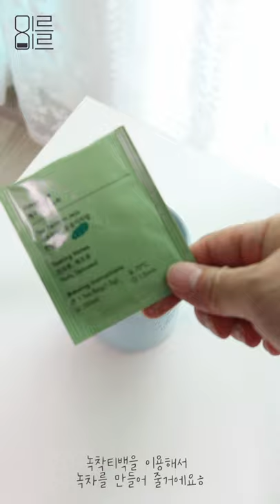[세로영상] 초코나무숲라떼를 만들어보아요ㅎ (홈카페영상, 초코, 그린티, 라떼, 초코라떼, 그린티라떼)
안녕하세요 미르미르입니다
오늘은 초코랑 녹차를 이용해 라떼를 만드는 영상이에요
재미있게봐주세요ㅎ